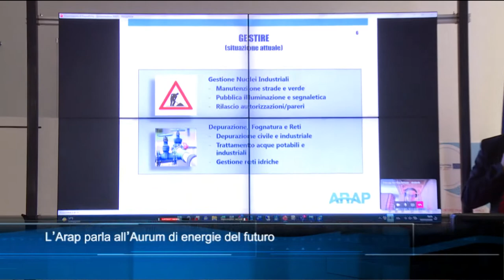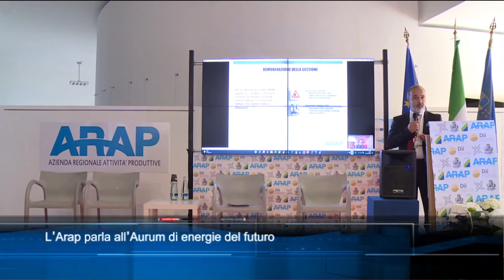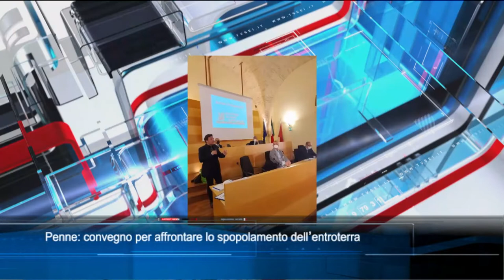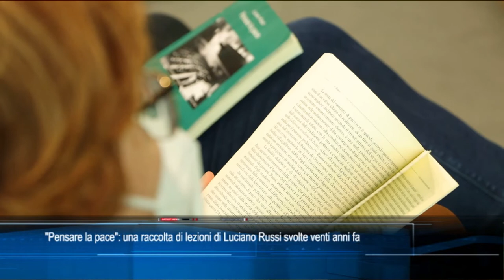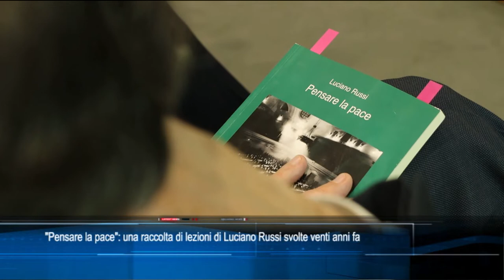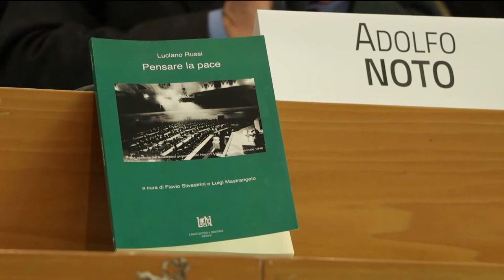TgSei edizione delle 19 di mercoledì 13 aprile 2022